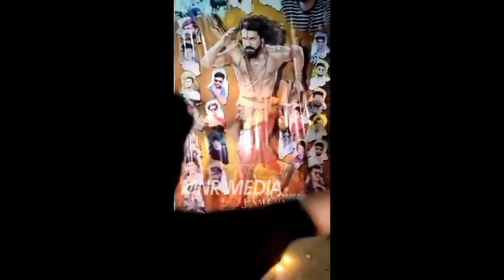Ram Charan Fans Hungama at RRR Theatre's | RRR Movie | NTR | RRR Movie Public Response | RRR Review